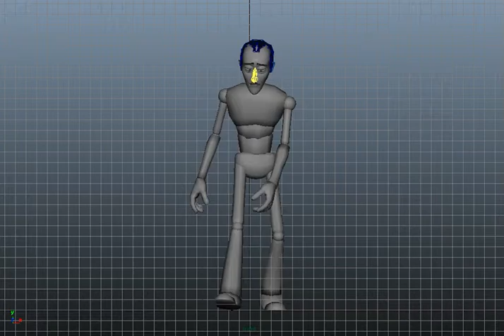Walk Cycle Front (Updated)